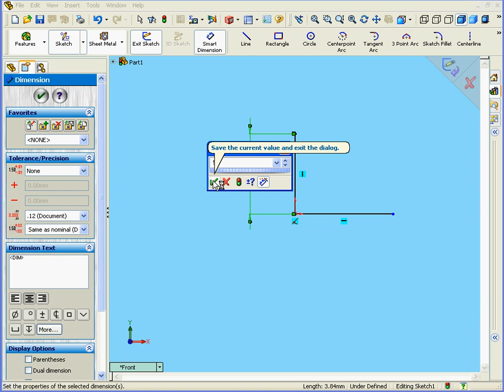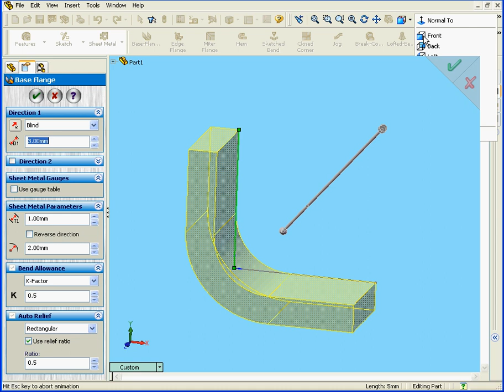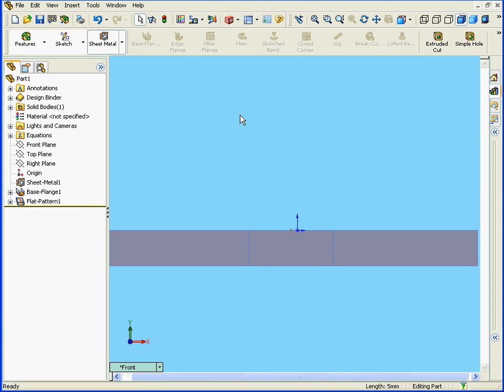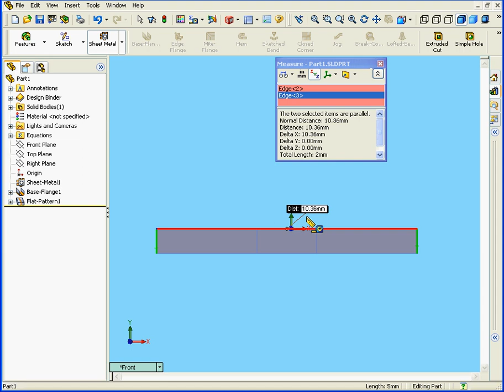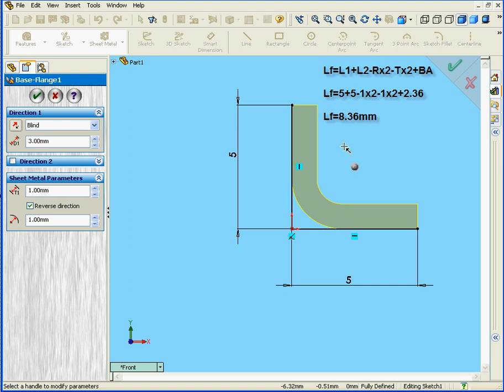solidworks 2009 2008 Sheet Metal